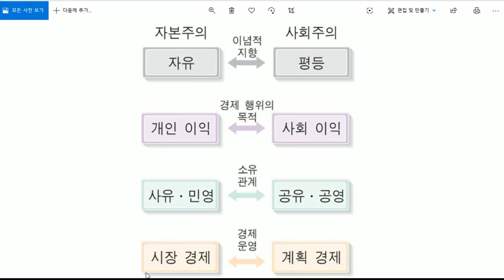이제는 큰정부의 시대-세계경제질서도 바꾸는 문재인 정부의 리더쉽